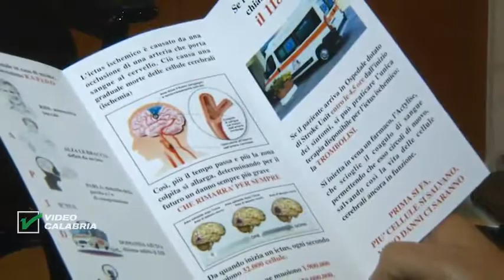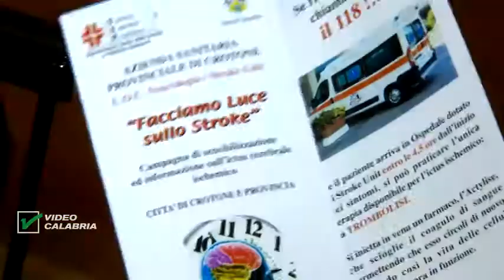Servizio TG - L’Asp di Crotone: Agisci in fretta l'ictus non aspetta - INFOSTUDIO 9 OTTOBRE 2019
L’Asp di Crotone informa sull’ictus prevenirlo e imparare a riconoscerlo per mitigarne gli effetti